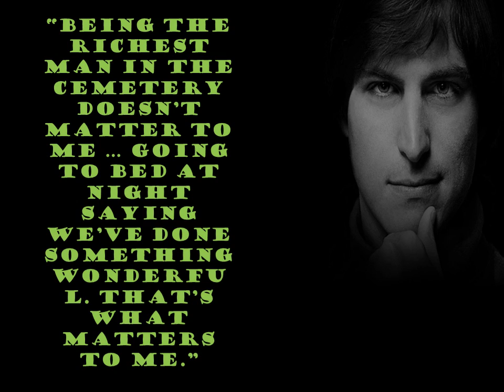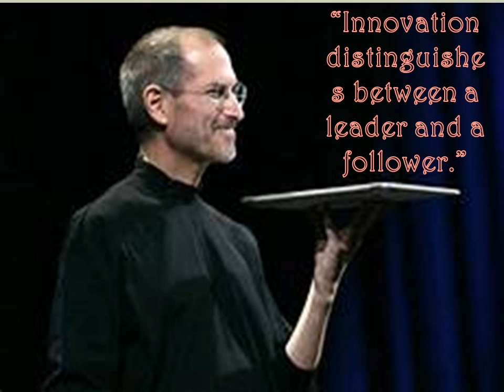10 best quotes by Steve Jobs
10 best quotes by Steve Jobs